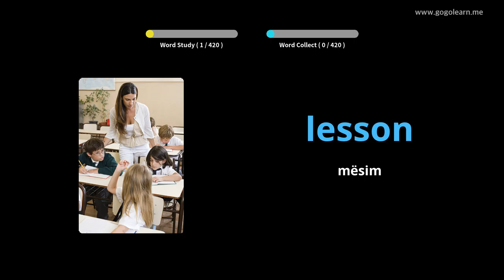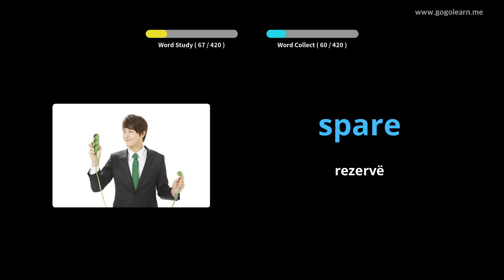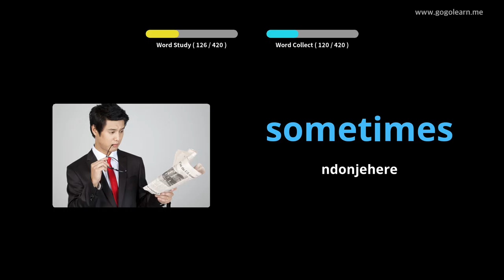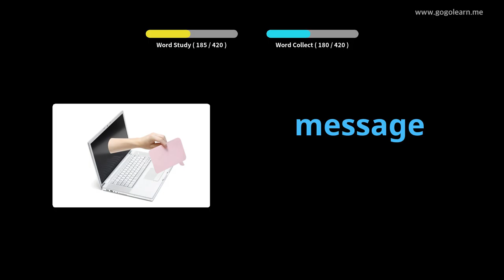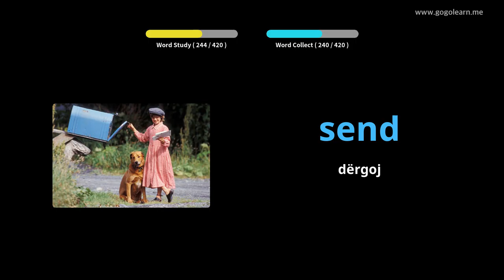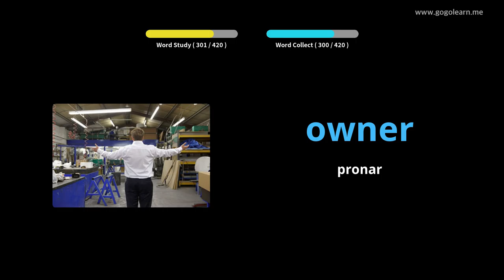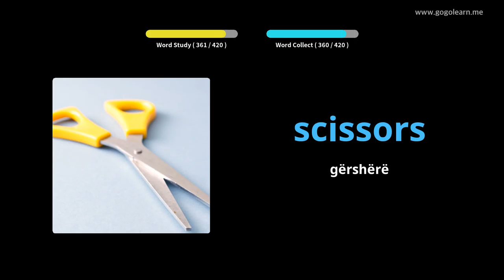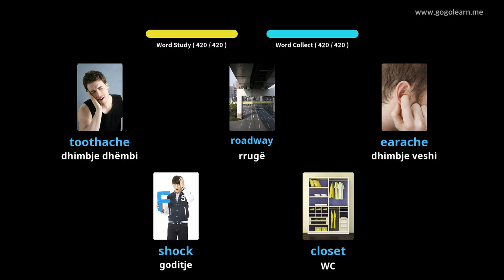Mësoni me Anglisht Fotografitë |Fjalori Anglisht Shkolla e Mesme 1 | Golearn